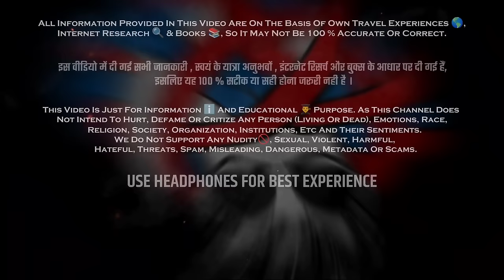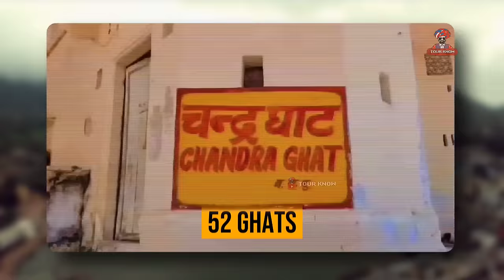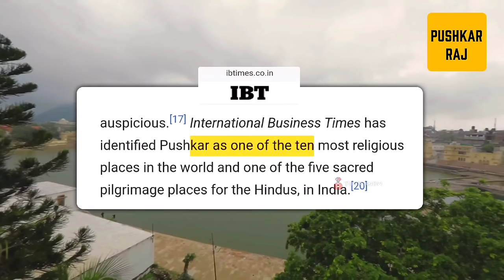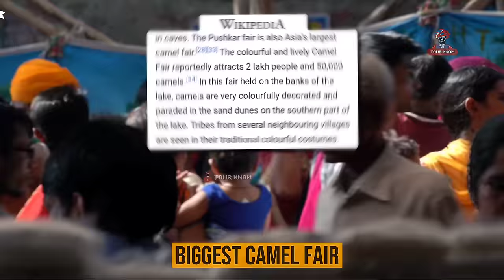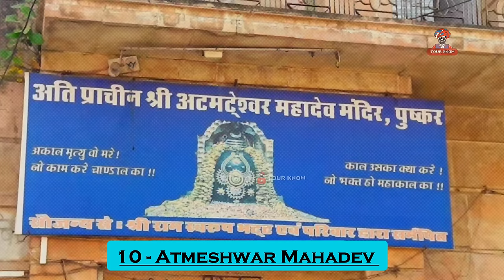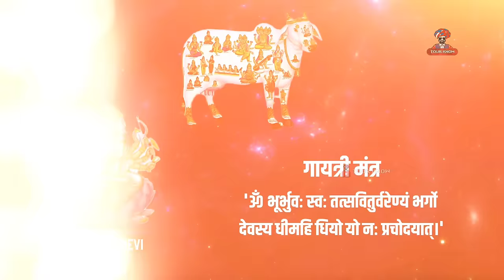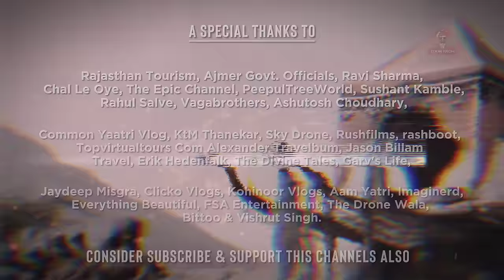Pushkar - (पुष्कर) Complete Tour Guide | Tourists Places & Things to do in Pushkar.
Detailed Pushkar Travel Video & It's all Tourist Places | Top Places To Visit In Pushkar Rajasthan | A Complete Trith Yatra of Pushkar | Pushkar Tourism | Pushkar Tour & Travel Guide

Pushkar is a small town located in the state of Rajasthan, India. It's known for its religious significance and vibrant culture. One of its most famous attractions is the Pushkar Lake, considered sacred by Hindus. The town is especially renowned for the Pushkar Camel Fair, an annual event that draws travelers from around the world to witness camel trading, cultural performances, and various competitions.

Pushkar is also home to the Brahma Temple, dedicated to Lord Brahma, one of the few such temples in the world. The town's narrow streets are lined with colorful markets, selling everything from textiles to jewelry, and it's a popular destination for backpackers and spiritual seekers alike. The serene environment, along with its many ghats (steps leading to the water), make Pushkar a peaceful and reflective place for travelers.

► Chapters & Timestamps -

0:00 - Pushkar Introduction
0:41 - Short Cinematic Overview
1:06 - How To Reach Pushkar
1:37 - Time to visit & No. of Days
2:00 - Stay In Pushkar
2:07 - Pushkar Lake
3:08 - Brahma Temple
4:06 - Pushkar Mela (Camel Fair)
5:11 - Pushkar Holi
5:41 - Savitri Mata Pushkar
6:08 - Gayatri Mata (Paap Mochni Temple)
6:26 - Rangji Temple
6:43 - Rama Vaikuntha Nath Swami
6:53 - Varaha Temple
7:12 - Atmeshwar Mahadev
7:22 - Gurudwara Pushkar
7:33 - Famous Street Foods
7:47 - Famous Gulab
8:01 - Shopping In Pushkar
8:16 - Adventures Activities In Pushkar
8:31 - Budha Pushkar (Kanishtha Pushkar)
8:56 - Madhya Pushkar
9:11 - Chamunda Mata
9:30 - Shri Panchkund Shiv Temples
9:56 - Caves, Ashram & Taposthal
10:17 - Baba Ajaypal Temple
10:36 - Aloo Baba Ashram
10:51 - Other 500+ Temples In Pushkar
11:03 - Why Pushkar is So much Worshipped?
13:01 - Credits & Endscreens

► NOTE - All Information provided in this video are on the basis of our own Travel experiences, Internet Research & Books, So it may not be 100% accurate or correct. Still we have tried our best for making this video Error - Free.